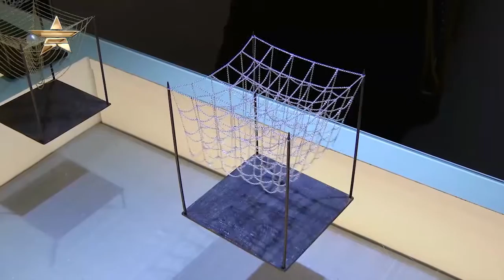AARON FABER Exhibition Gallery New York | What's Haute | Fashion One